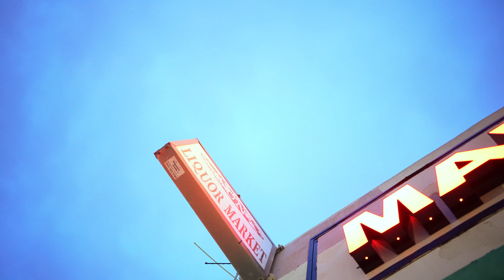Bottomboy TC - John Stockton (Official Music Video)